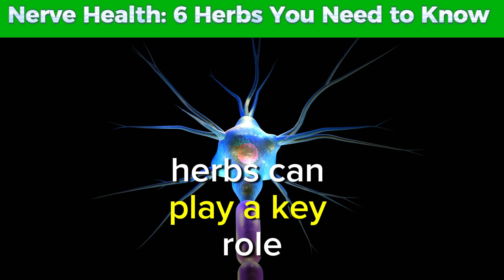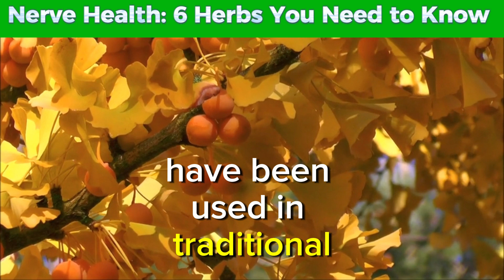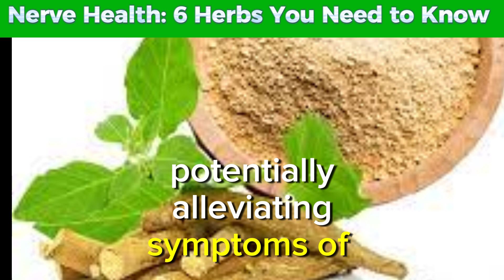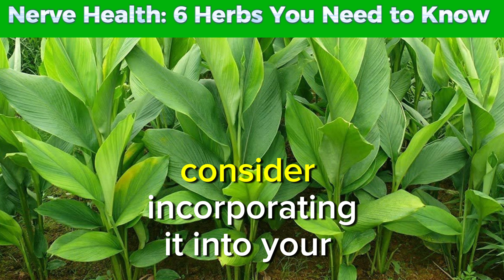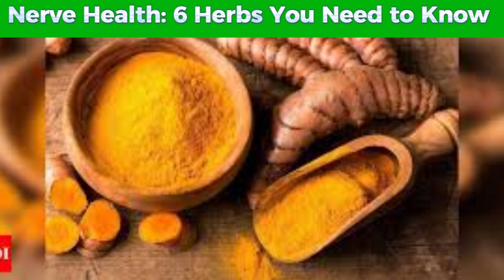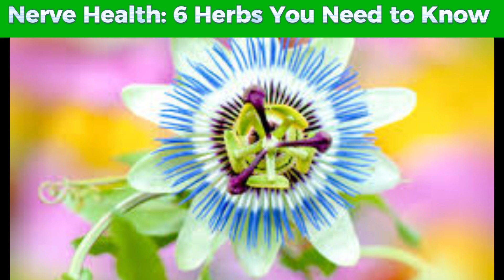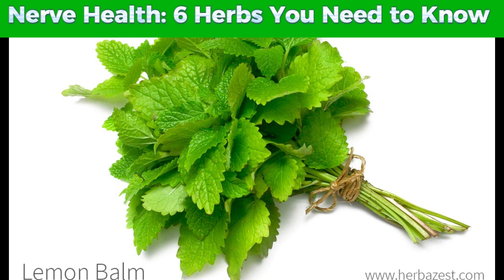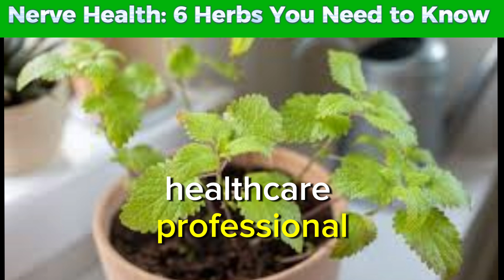Nerve Health: 6 Herbs You Need to Know .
In today's video, we're diving into the fascinating world of herbs that can support and enhance your nerve health. Our nervous system is vital for everything we do, from simple movements to complex thoughts, and keeping it healthy is essential for overall well-being.

In this video, we'll explore six powerful herbs known for their remarkable benefits in promoting nerve health:

Ginkgo Biloba - Learn about this ancient tree's role in improving blood circulation and cognitive function.

Ashwagandha - Discover how this adaptogenic herb reduces stress and supports nerve function.

Turmeric - Uncover the anti-inflammatory properties of curcumin and its benefits for nerve health.

Holy Basil (Tulsi) - Find out how this revered herb reduces stress and inflammation, supporting your nervous system.

Passionflower - Explore its calming effects and ability to alleviate nerve-related tension and anxiety.

Lemon Balm - This soothing herb promotes relaxation and reduces nerve-related stress.

Each herb has its unique properties and benefits, backed by scientific research and traditional use. We'll provide practical tips on incorporating these herbs into your daily routine for optimal nerve support.